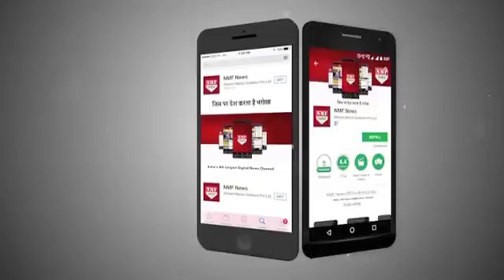Polling Booth में Vote डालने पहुंचे Amit Shah ने लोगों से कही ये बात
BJP president Amit Shah cast their vote in Gujarat Election. Where he appeal voters to come forward and cast their vote in the favour of state growth.